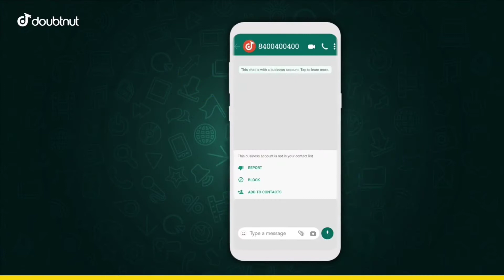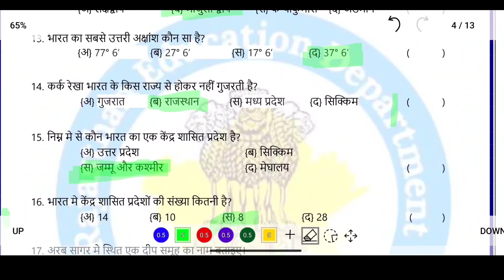प्रथम मूल्यांकन प्रपत्र कक्षा-9वी सामाजिक विज्ञान | first mulyankan praptra 2021 प्रथम मूल्यांकन